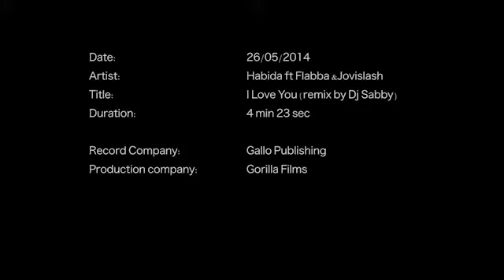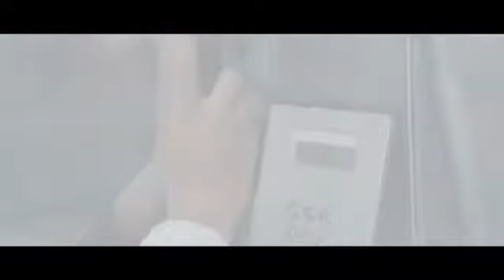Habida - I love you (ft Flabba & Jovislash)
Relationships are born, they blossom and unfortunately others come to an end. When things are left unsaid and closure is not achieved, feelings remain. Habida expresses how hard it is to say ' I Love You ' to a former lover  when you are already in another seemingly happy relationship.

I Love You  performed by Habida Maloney, Flabba and Jovislash.
Recorded by Galo Publishing.
Produced by Gorilla Films.